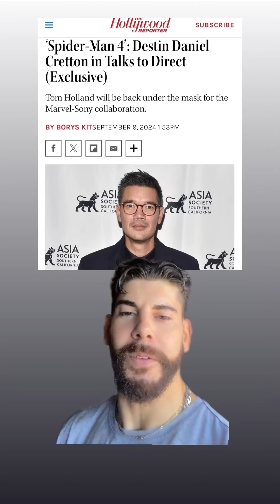MCU SPIDER-MAN 4 DIRECTOR & STORY DETAILS REVEALED! 🤯